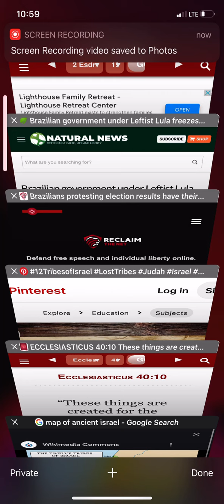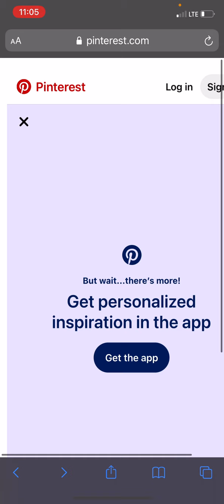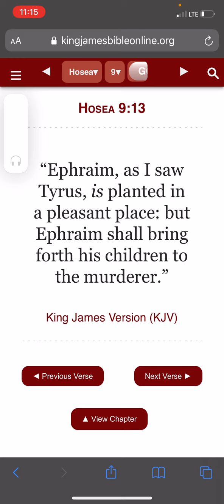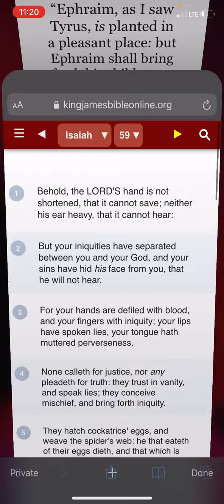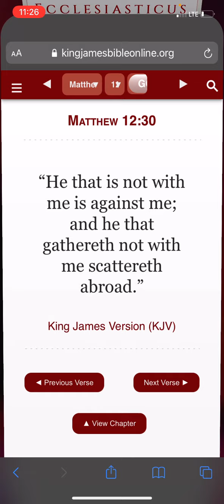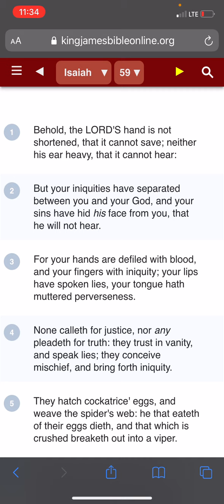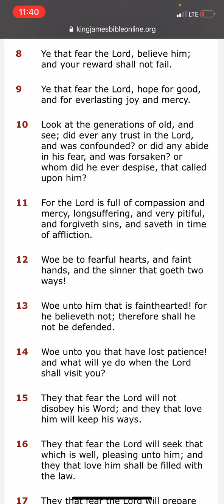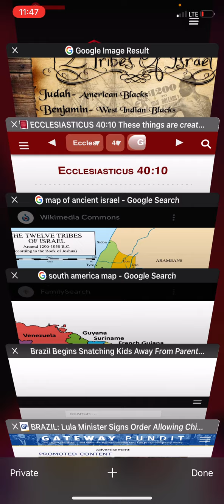What’s Going On In Brazil 🇧🇷 Is A Preview Of What’s To Come To Babylon The Great 🇺🇸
China 🇨🇳 Deploys Tanks To Prevent People From Withdrawing Money From Crisis-Hit Banks  ❌🚫🚷💴 🏦

Brazilian government under Leftist Lula freezes bank accounts of anti-election fraud protesters

Brazil Begins Snatching Kids Away From Parents Who Question Election Results